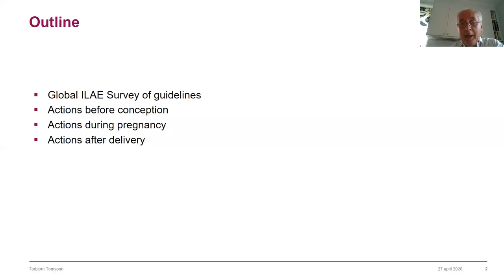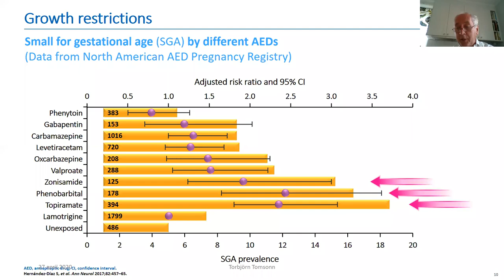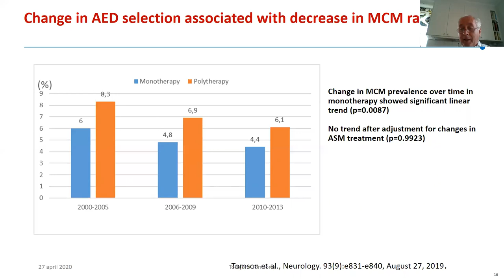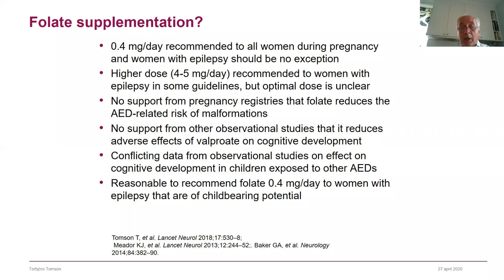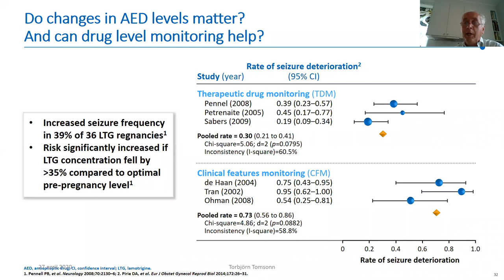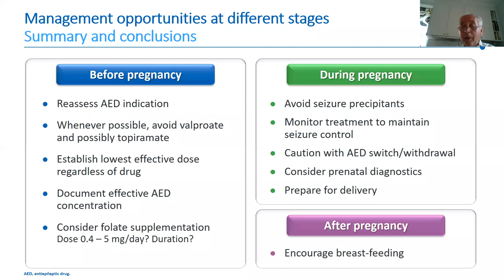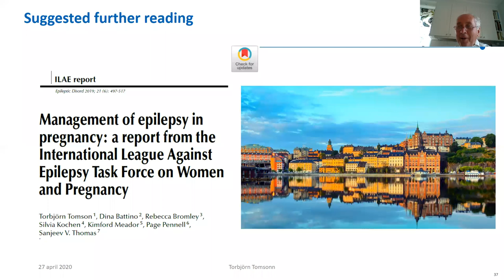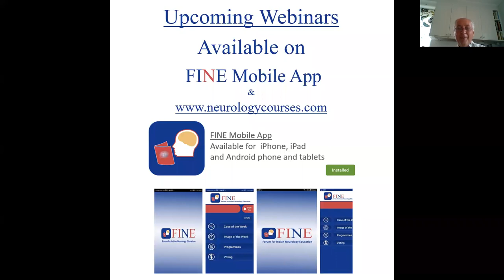Pregnancy and Epilepsy Torbjorn Tomson- 27 April 2020